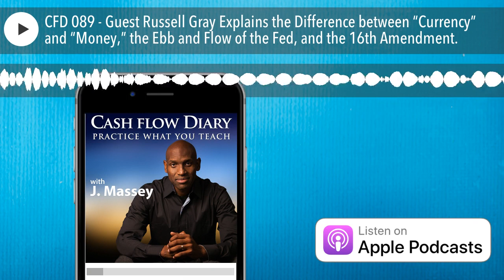CFD 089 - Guest Russell Gray Explains the Difference between “Currency” and “Money,” the Ebb and Fl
Why should you care about currency and how it works? What is the ebb and flow of the Fed anyway? And what the heck does the 16th Amendment mean to you? That’s what Cash Flow Diary podcast guest Russell Gray talks about, simplifying these lofty topics so we can understand in layman’s terms. As investors, the more we know the better we can be at what we do. That’s what the DIIP is all about. That’s why I tell you to read the news, see what you can take away from what’s going on in our world today and then apply what you learn to your Real Estate business. Politics, the economy and how our Federal Reserve works dictates a lot of factors that affect your success as a Real Estate Investor. Russ spent years learning everything he could stuff into his brain about currency and investing. His research took him into the area of macroeconomics as he learned more about the Baby Boomer market. One of the most interesting things about Russ is that the way he explains things makes it easier to understand. Another thing you’ll understand after listening to this episode is that no matter what happens in your life, you can pivot and keep moving toward your end goals. That’s what Russ has done. He says he’s been able to accomplish so much because he doesn’t just recognize opportunities, but because his vision remains clear in his mind, he can adjust to any changes that come along in life and business. He’ll stay on track, no matter what. Learn things you absolutely need to know from Real Estate Radio Guy, author, business owner, TV show host and all-around smart dude Russell Gray ! Listen now.